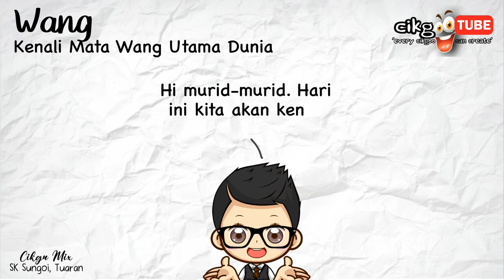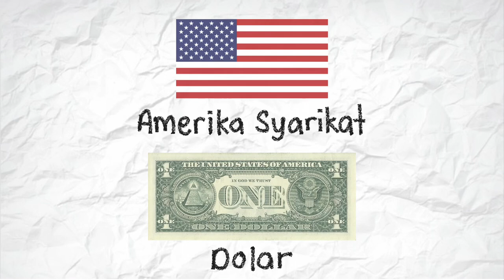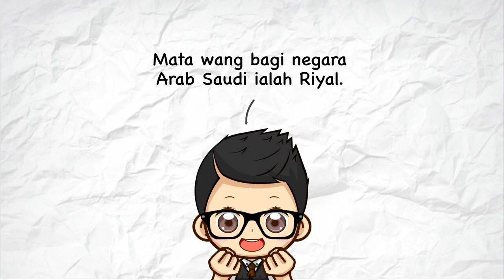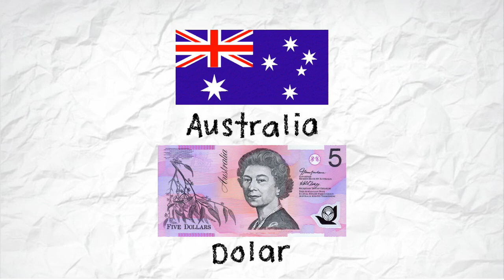Matematik Tahun 4 | Wang | Mata Wang Dunia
Jom kenali mata wang dunia.